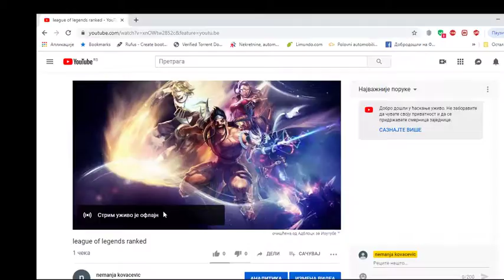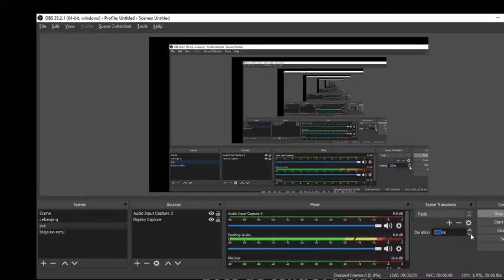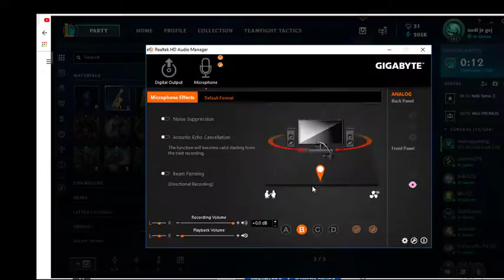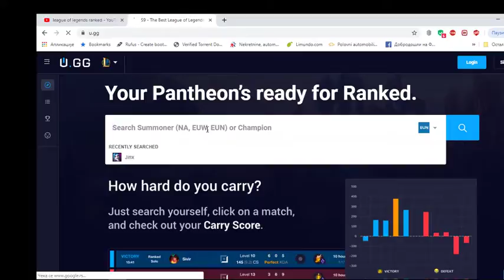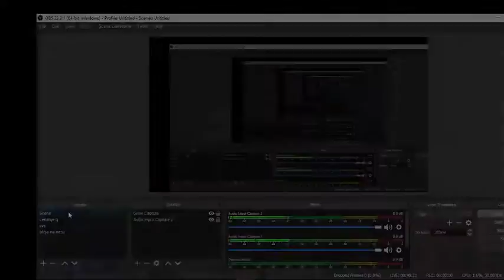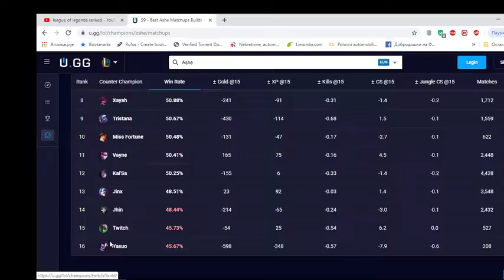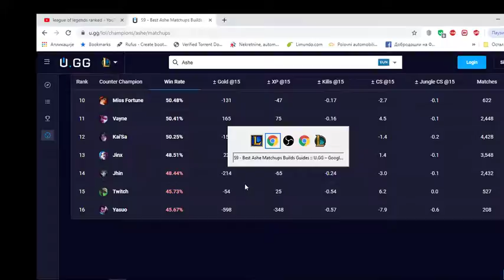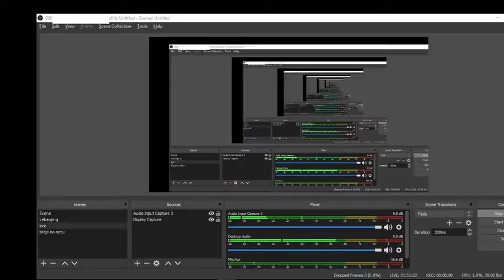league of legends ranked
lol ranked plat